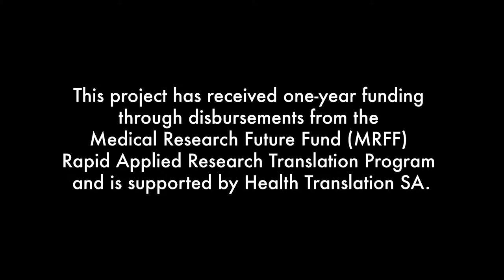SA Aboriginal Chronic Disease Consortium - Monitoring and Evaluation Framework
The South Australian Aboriginal Chronic Disease Consortium aims to reduce the impact of chronic disease experienced by Aboriginal and Torres Strait Islander people living in South Australia. This is being undertaken through the delivery of collaborative, appropriate, well-coordinated, evidence based strategies to successfully implement the priorities in the South Australian Aboriginal Heart and Stroke Plan 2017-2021, South Australian Aboriginal Diabetes Strategy 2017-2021, and the South Australian Aboriginal Cancer Control Plan 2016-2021. The Consortium does this by driving, coordinating and sustaining the implementation of the priorities specific to each plan, as well as priorities which span across the three plans.

It is important that there is monitoring and evaluation of the work of the South Australian Aboriginal Chronic Disease Consortium through its partners across the health system to identify achievements and gaps in the objectives, activities and outcomes. All three plans stress the importance of monitoring and evaluation processes which facilitate timely, systematic accountability and transparency of service delivery.

Monitoring and evaluation are important in Aboriginal health as they allow for a solid evidence base to advocate for changes in policy and resource allocation and ultimately, improve patient outcomes. Monitoring and evaluation are also critically important to assess whether investment in interventions and programs have been effective in the way that they have been undertaken, and to provide accountability on expenditure to Aboriginal communities.